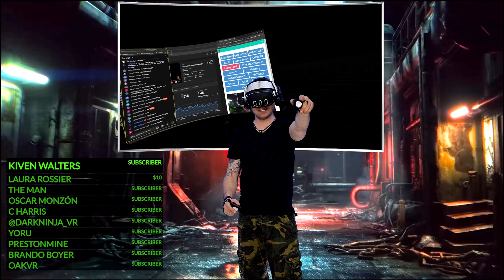This is what 53 wins looks like in Contractors Showdown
Contractors Showdown is a Complete Warzone! Contractors showdown is the new Top Selling Meta Quest 2 Games, Top Selling Meta Quest 3 Games, Top Selling VR Games of 2024. Contractors showdown is the biggest vr battle royale yet! This is my New Contractors showdown gameplay of what 53 wins looks like on contractors showdown vr. This new contractors vr game is contractors showdown.
Track Name.